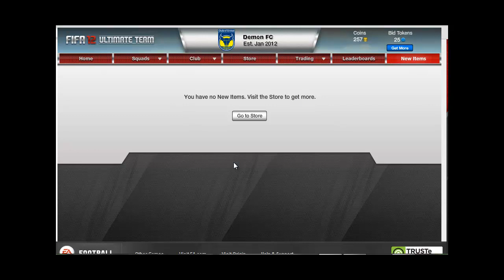Pack opening episode 1